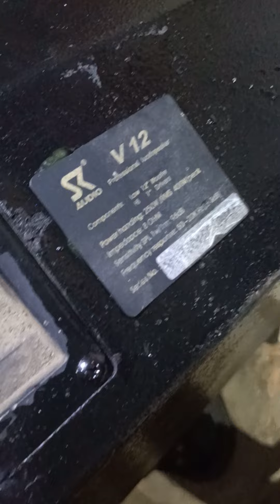monitor 30 bãi không đẹp gjá rẻ bất ngờ luôn